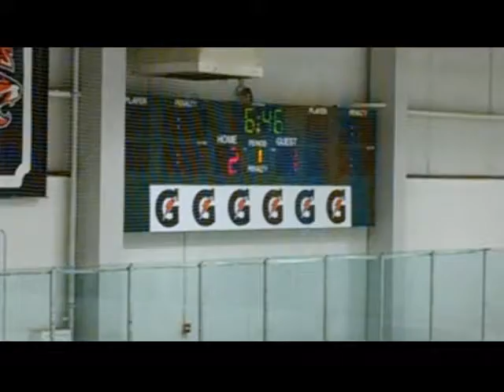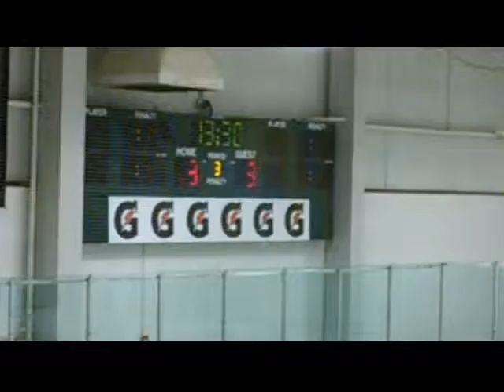Whole Game vs Arapahoe